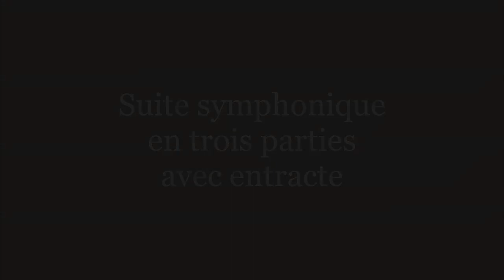Napoléon Bonaparte. Partie I. «Conquérant».